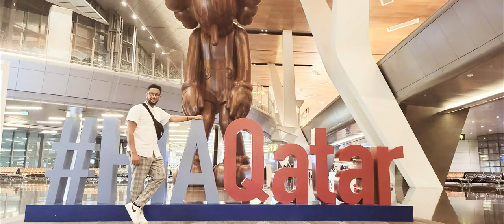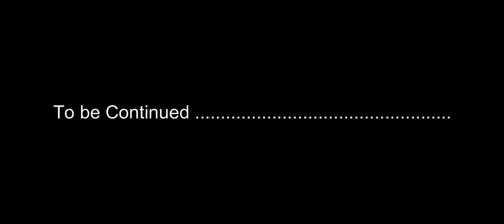ጉዕዞ ናብ ካምፓላ Uganda - Travel Vlog From Germany to Uganda (Kampala)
We are RBL TV 📺 which is a big company located in Germany Karlsruhe, Our Main Productions Are; News, Eritrean Music | Interview Famous And Successful People | Comedies | Educational Videos | Motivational Videos | Short Stories And Long Stories.
Produced by RBL TV Entertainment
Full Interview ምስ ህብብቲ ተወሳኢት  Eritrea ሳሮን በረኸት